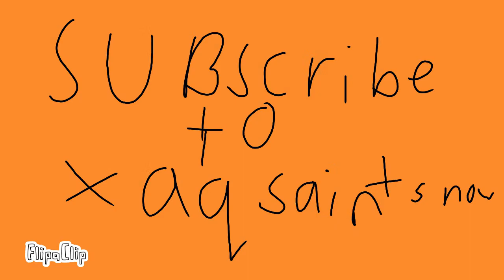animation nation trailer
the new animation series and probably the only and this animation will be ready to be watched early as summer of 2019 this animation is helped with flipaclip.